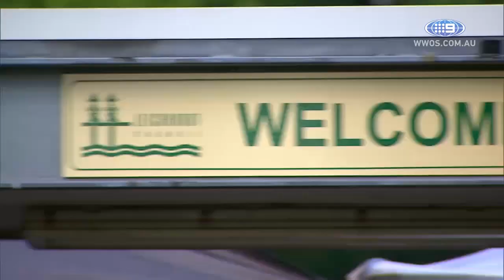Wests Tigers star, Matt Eisenhuth